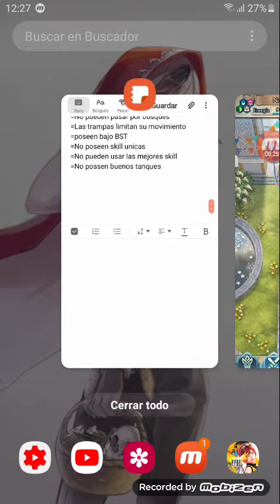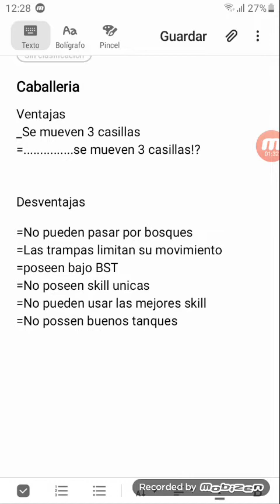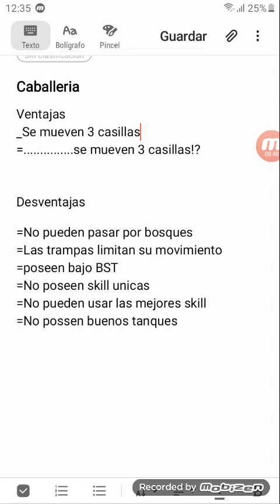Como jugar con Caballeria fire emblem heroes